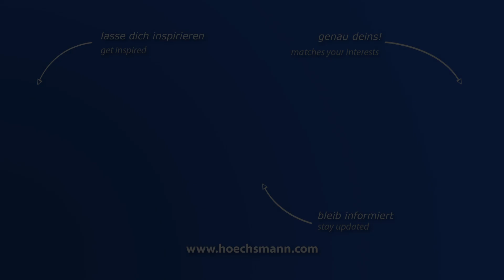VITAP POINT 2 (Höchsmann Klipphausen)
VITAP CNC-Bearbeitungszentrum POINT 2